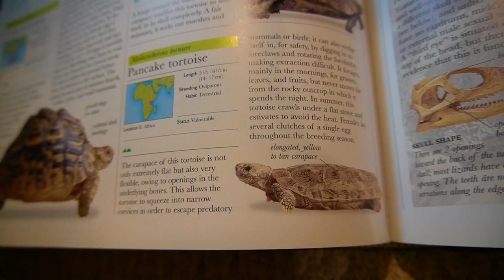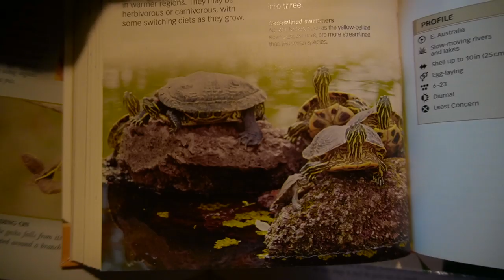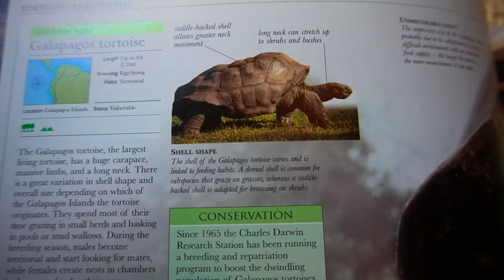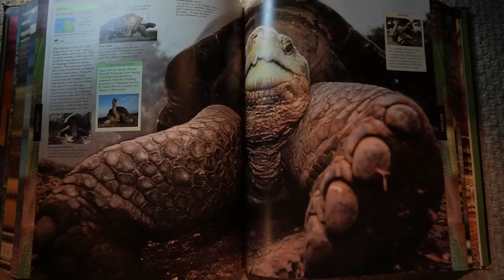Turtles Vs. Tortoises (Similarities & Differences)